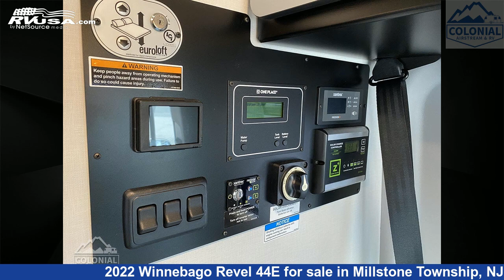Unbelievable 2022 Winnebago Revel 44E Class B RV For Sale in Millstone Township, NJ | RVUSA.com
This 2022 Winnebago Revel 44E is a Class B RV. It is located in Millstone Township, NJ 08535 and is offered for sale by Colonial Airstream & RV. This New Winnebago Is 19' 7" in length and features a Intrepid/Pewter/Pewter interior, sleeps 2, Awning, Water Heater, Auxiliary Battery, Refrigerator, Stove Top Burner, Spare Tire Kit, Smoke Detector, Skylight, External Shower, LP Detector, and 21 gal fresh water capacity. This 2022 Winnebago Revel 44E is built on a Mercedes-Benz Sprinter 2500 chassis and is powered by a Mercedes-Benz engine.